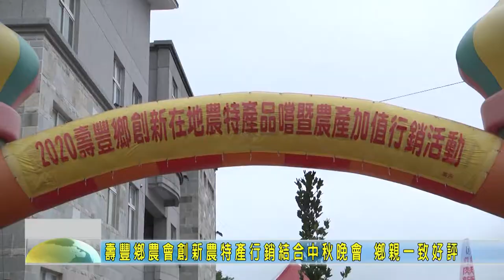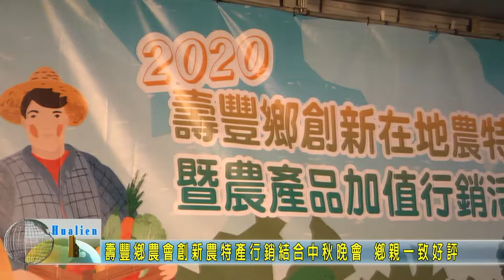20200927 08 壽豐鄉農會創新農特產行銷結合中秋晚會 鄉親一致好評